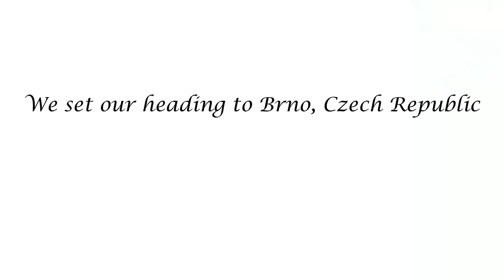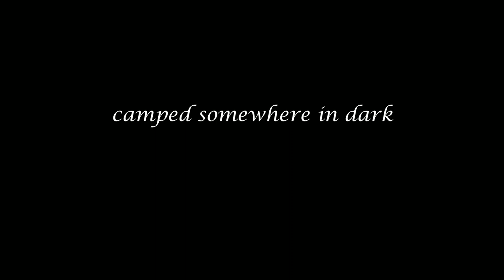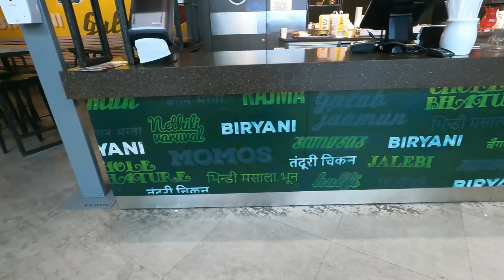Swiss Voyage | Episode 3 | CZ 1 | Praha: the Mother of Cities | യൂറോപ്പിന്റെ ഹൃദയ ഭൂമിയിൽ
Day 3 of the Swiss voyage reaching the "Rooftop of Europe". Prague (Praha in Czech ) is also known as the "City of 100 towers". This episode covers the preparation to reach Prague.
യാത്രയുടെ മൂന്നാം ദിവസത്തിലേക്ക് കടക്കുന്നു. ഇന്ന് Prague സിറ്റിയിൽ ചിലവഴിക്കുന്നു.

Logo Design: Askar Ali T M